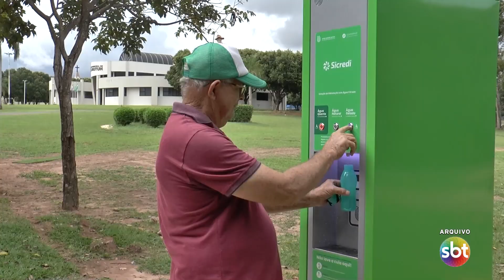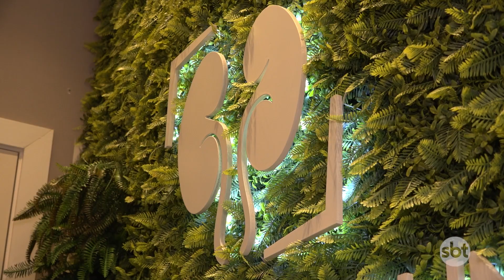Saiba os cuidados básicos para não sofrem com problemas nos rins